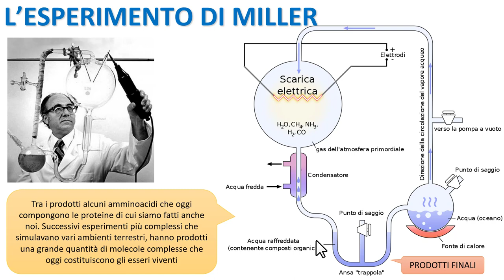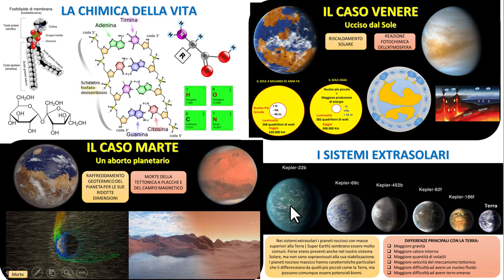L'ESPERIMENTO DI MILLER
Un breve estratto in cui spiego il famoso sperimento di Miller, in cui l'omonimo scienziato ha dimostrato di come molecole organica quali amminoacidi si formino spontaneamente in un ambiente chimico simile come doveva essere l'atmosfera della Terra miliardi di anni fà.